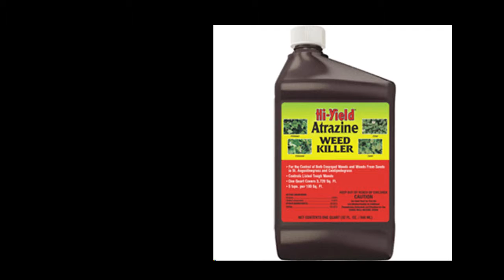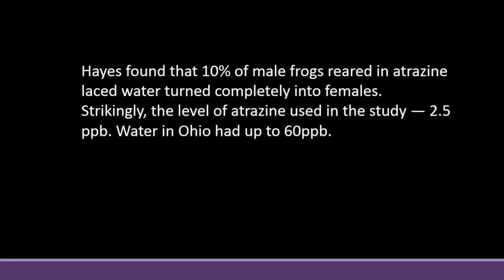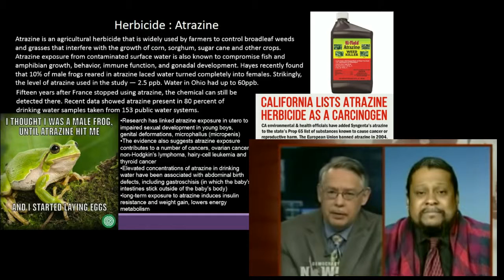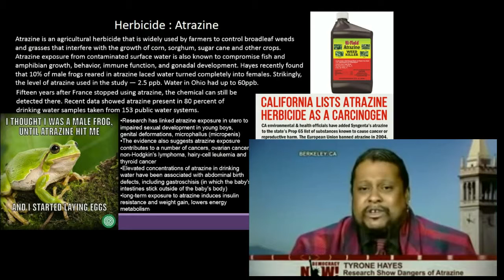45) Atrazine, amphibian and human health, Syngenta | Chemistry today | checkmate | kptalks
The chemicals used as weed killer have dire impacts on human health and amphibians. Male Frogs turn female, start laying eggs though they have the male genetic makeup, the scale of use and contamination is so widespread that most drinking water samples have the chemical.